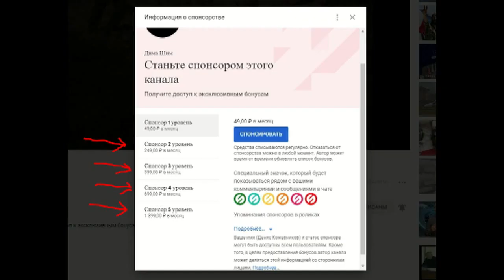Почему нету бороды у Индейцев, 1 часть тизер